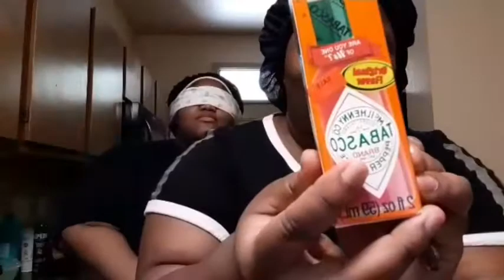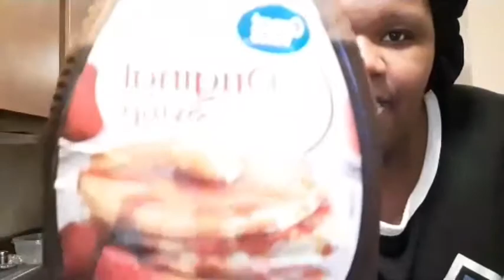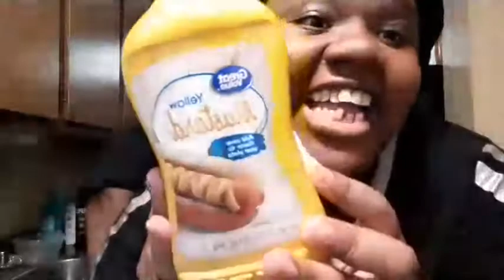Taste Blindfolded Challenge (funny)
kaylabrown2854
ashanteeb1995